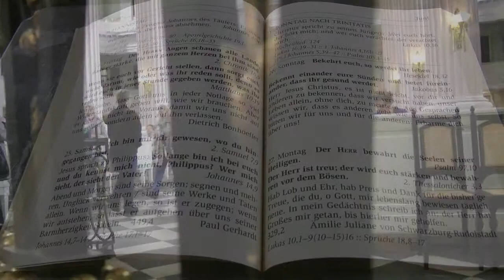Nikolaikirche Leipzig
The interior of this church is stunning, especially the dominant white of the pews and columns, and the green palm like leaves. The organ was playing at the time of recording. The Nikolaikirche is of special historical significance. It is where the East German opposition to the communist regime congregated, and the starting point for the weekly Monday demonstrations in the fall of 1989 leading to the abdication of the regime. Music performed by anonymous organ player. Video by Nunca Silva.